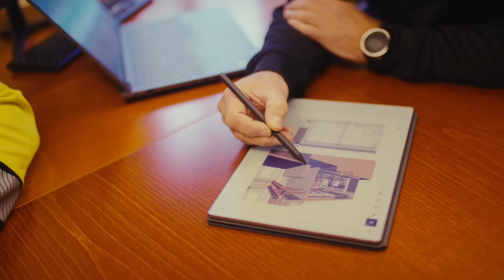Transforming Tomorrow: The data centre on the edge of the Arctic Circle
Ad paid and presented by Nscale.

High above the Arctic Circle, nestled between two mountain ranges, the small Norwegian community of Glomfjord is hoping to demonstrate how the future of artificial intelligence (AI) could be both innovative and more sustainable. By harnessing 100% renewable hydroelectric energy and cooling technologies, this data centre is showcasing how new designs and more sustainable power can reduce the environmental impact of AI while building lasting value for the communities that they serve.

Discover how more sustainable AI infrastructure in the Arctic is participating in the future of data.

This film is part of the Transforming Tomorrow series presented by IPFA and produced by BBC StoryWorks Commercial Productions.

Don't miss the rest of the Transforming Tomorrow series, and find out more here: transformingtomorrowseries.com